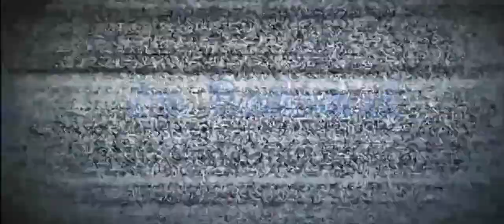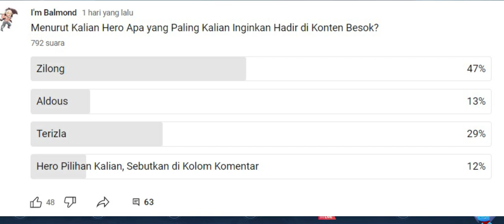Ketika Zilong Mulai Dilupakan, Padahal Punya Damage Mematikan di Lategames | Mobile Legends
Zilong sebagai hero fighter yang kini sudah mulai di lupakan. Padahal di Lategames Zilong menjadi salah satu hero fighter yang sangat mematikan. Sayangnya, Zilong sangat butuh item agar benar-benar sakit. Padahal Zilong ini bisa mengcounter banyak mage, assassin, support dan juga hero-hero tipis lainnya.